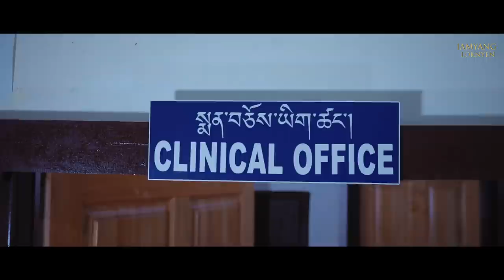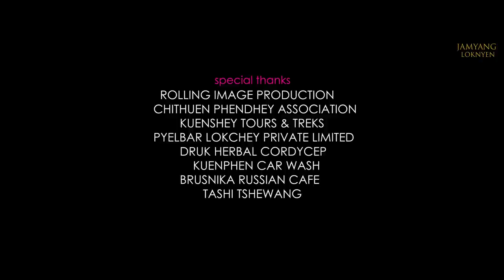NGE THRIKU part 1- Official music video | 2021 | Chogyal Singye & Lhamo Dolma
I have been working on this music video since the start of this year. As this is  my first video for 2021, I wanted to make sure i do my best to offer good content to my viewers.
This MTV is hardwork of many talented individuals, our effort is to mix entertainment and social cause together to create awareness on creating a more positive life.

Presenting the official music video of NGE THRIKU, a heart wrenching song composed and sung by Tashi Yaso Dhendup starring Chogyal Singye and Lhamo Dolma.

Director and Editor- Jamyang Japay
Director of Photography- Choedra Thinley
Light Man- Kinley Wangdi
Colorist- Tandy (Druk Creations Films)
Title Designer- Tashi Tshewang
Story and Concept- Ggang DUMBO and Jamyang Japay
SInger and Composer- Tashi Yaso Dhendup
Special Appearance- Lipto Phub Tshering